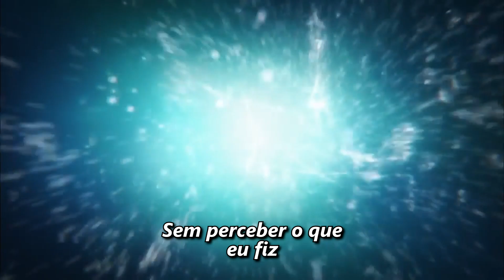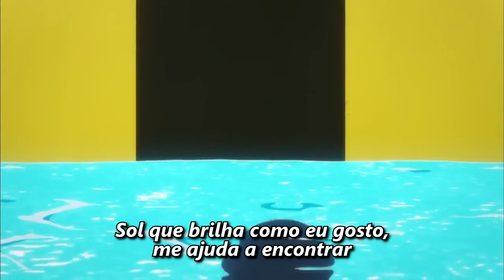FREE - Abertura em Português (Rage on) - Felipe Borges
Original por: OLDCODEX
Anime: Free

Adaptação: Fox Angeluz
Vocal / Mixagem: Felipe Borges

LETRA

Dias tão livres e confusos, guardo no meu coração
Até que se tornem lembranças

Olhando o quanto é irreal
Uma imagem distorcida cintilando em tons de azul
Trocando ao maior caminho
O qual afinal está me aguardando a liberdade

Será que isso soa tão anormal?
Dentro de mim eu penso onde eu quero estar
Meu coração dispara e então eu vejo
Que tudo que é falso vai passar

Sem perceber o que eu fiz
O passado se desfez, sem adeus
Quase parei

Luz que acende o objetivo
e me leva a enxergar
O rumo que eu quero trilhar

Sol que brilha como eu gosto,
me ajuda a encontrar
O que eu quero, tudo o que eu mais desejo é
Encontrar o meu prazer